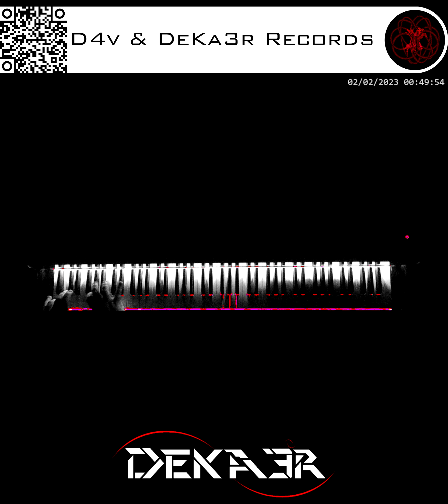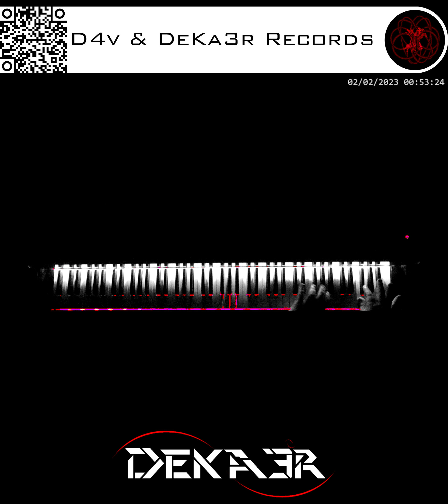🔴 IRL - ESTUDIOS PROFUNDOS DE PIANO - FA# MENOR MELÓDICO - ESCALAS EN SEXTAS